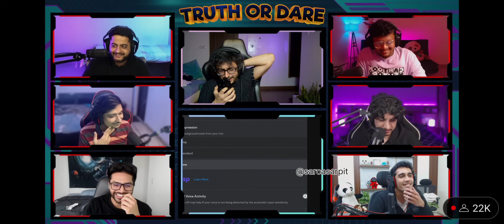Carryminati Calls Arpit Bala On His Live Stream